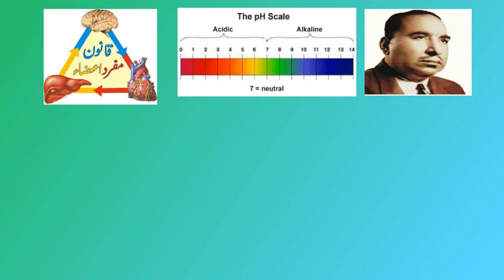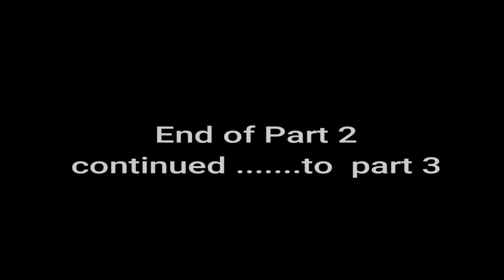Basic tissues treatment part 2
Law of Basic Tissues, a scientific approach to treat diseases with herbs, in a natural way  to relieve human sufferings, in a most economical  and easy way.